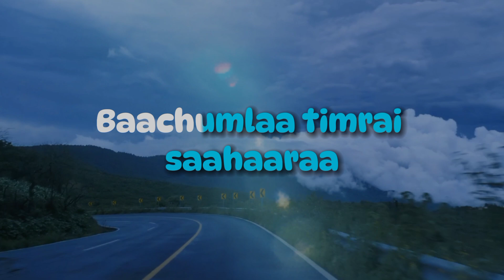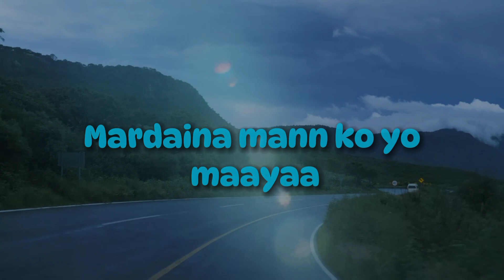Tunna Bell Thapa - Saath | LYRICAL VIDEOS | AESTHETIC LYRICS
Put your hand over your chest .Feel the beat? That's called purpose. You're here for a reason. Don't leave without one. Don't give up! -Joyce Meyer Stay open; it is how the light gets in. Mental health is important! "Saath" from the album Hardina.